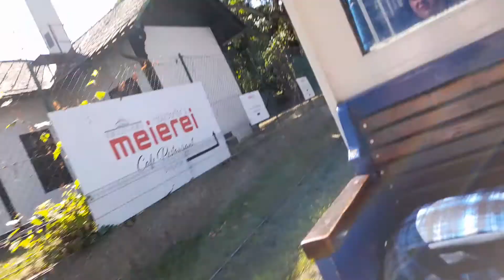Fahrt mit der Liliputbahn im Wiener Prater um kurz vor 16:40 am 17.07.2022